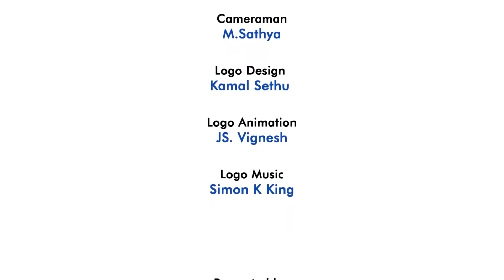Valai Pechu | சிவகார்த்திகேயனின் டான் சீக்ரெட் | 1388 | 21st May 2021